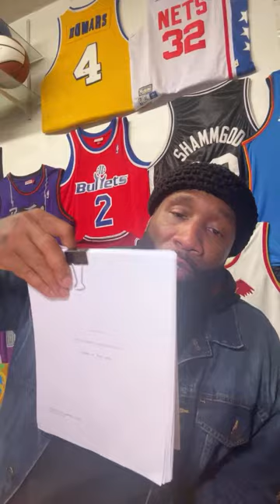Rest in peace Oj Simpson I hear what’s being said I don’t care